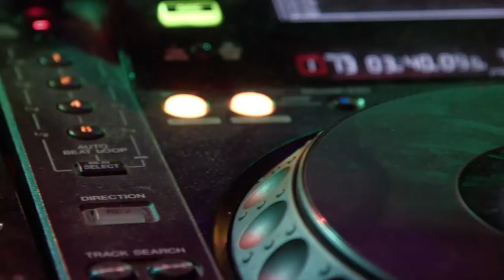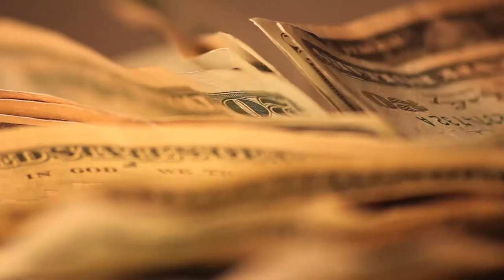CRAZYTOWN THE SERIES trailer #2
New trailer on the upcoming series about strip club life from creator Deborah Twiss ("Kick-Ass").  From LucStar (formerly Diffusion Entertainment).  @CrazytownTheSeries